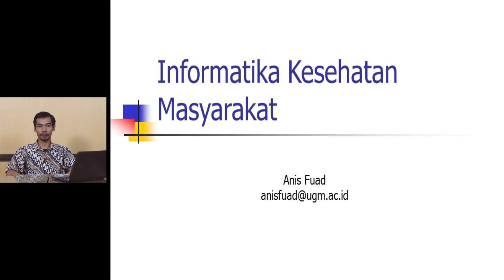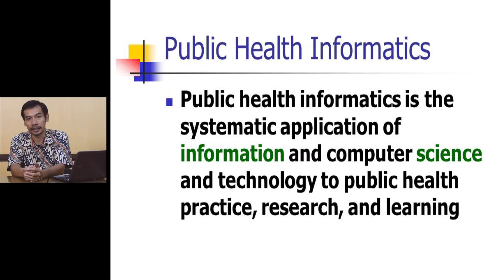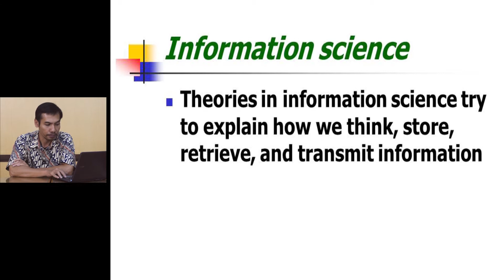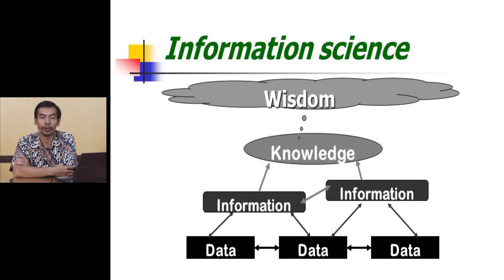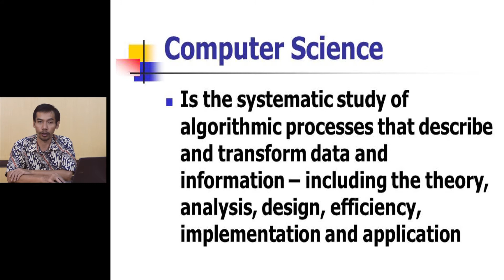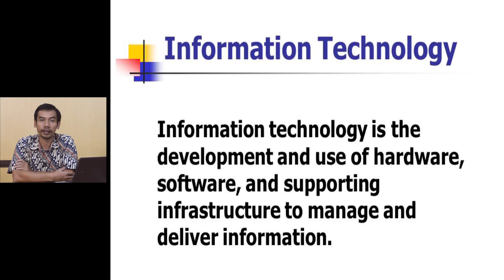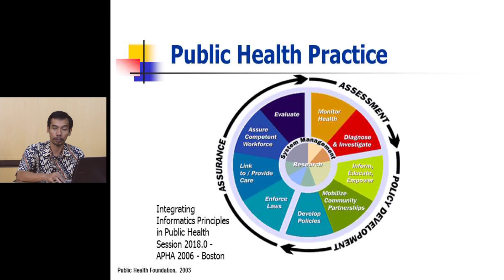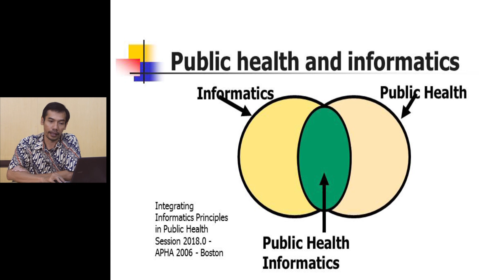Informatika Kesehatan Masyarakat - Anis Fuad